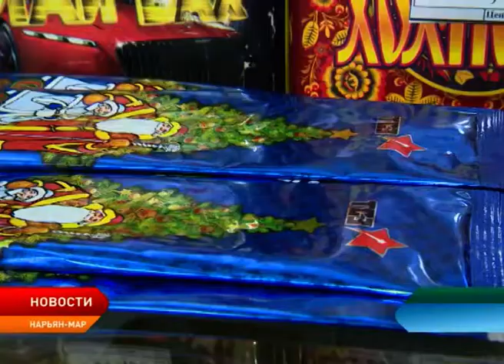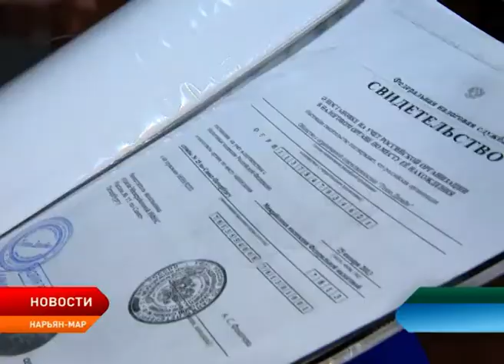Спасатели проверяют магазины с пиротехникой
Сотрудники регионального МЧС в преддверии новогодних праздников провели традиционный рейд. Ежегодно спасатели проверяют все магазины, в которых продают пиротехнические изделия, а также проводят профилактическую работу с владельцами торговых точек.